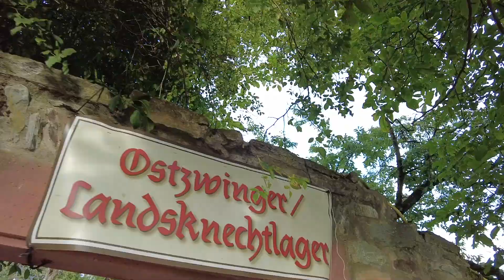Burgfest 2021 Eppstein